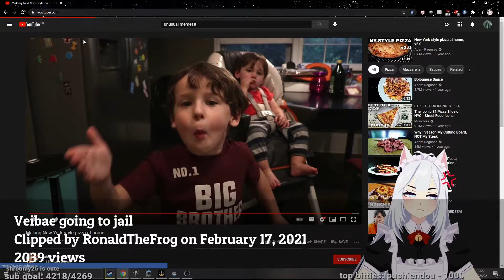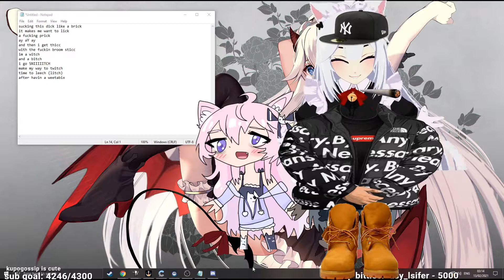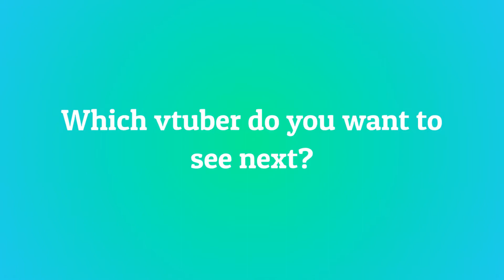10 Most Viewed veibae Clips February 2021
Check out veibae!